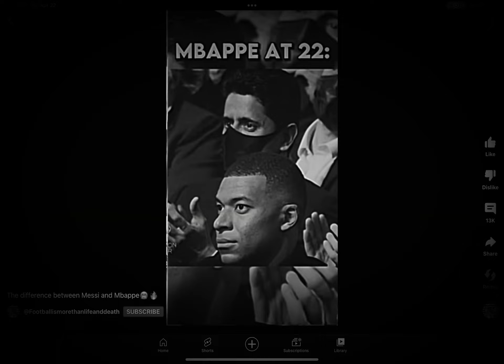Guys its my friends channel make sure to check it out ❤️